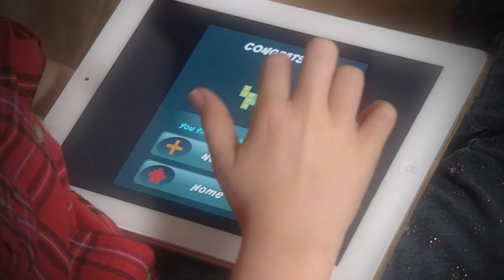Inspiring Your Child to Learn and Love Math - 1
Module One - General Overview  “Count Yourself In”
Part of the Ontario Parent Engagement Tool Kit, this overview video presented by Dr. Lynda Colgan provides parents practical strategies and suggestions that can be done at home to enhance their child’s math education.